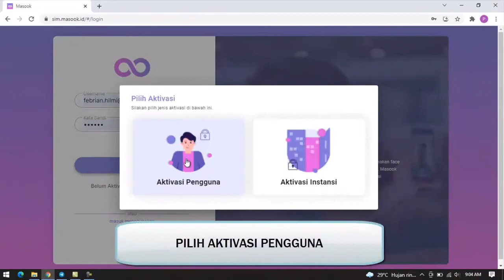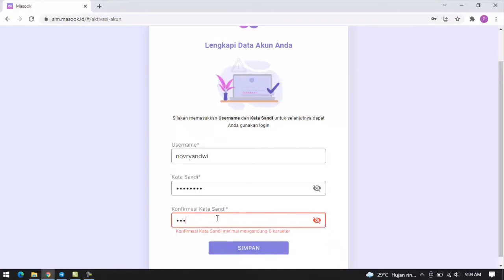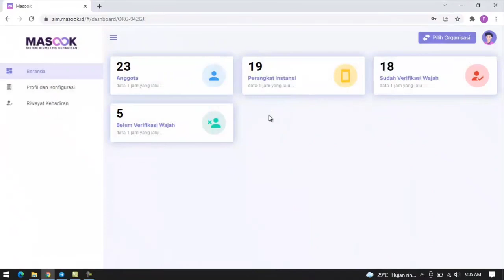Masook #1 - Panduan Aktivasi Akun Pengguna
Panduan ini akan memperlihatkan bagaimana tata cara melakukan aktivasi akun pengguna. Token Pengguna biasanya didapatkan dari Admin Instansi Masook di Instansi tempat Anda berada.